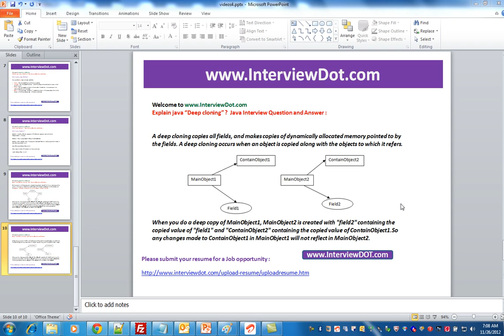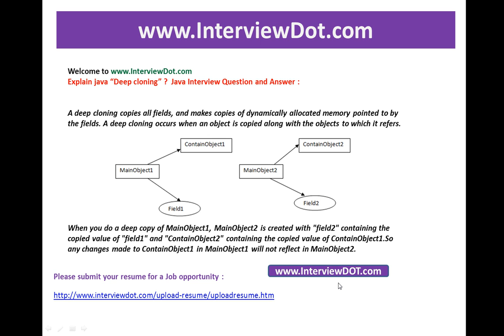Explain java deep cloning copy job java interview question and answer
to get notifications. You can submit your resume for right Job

Explain java "Deep cloning" ?  Java Interview Question and Answer :

A deep cloning copies all fields, and makes copies of dynamically allocated memory pointed to by the fields. A deep cloning occurs when an object is copied along with the objects to which it refers.

When you do a deep copy of MainObject1, MainObject2 is created with "field2" containing the copied value of "field1" and "ContainObject2" containing the copied value of ContainObject1.So any changes made to ContainObject1 in MainObject1 will not reflect in MainObject2.